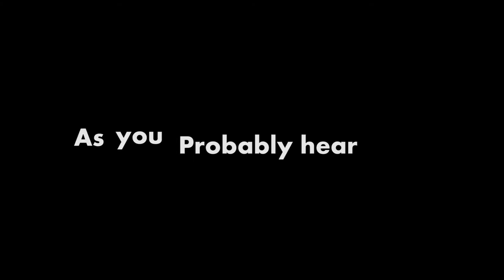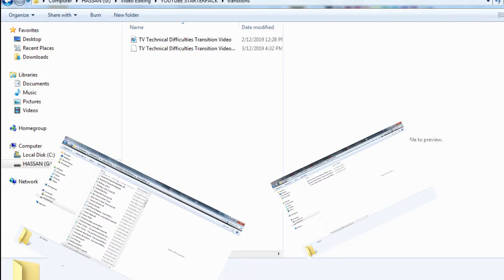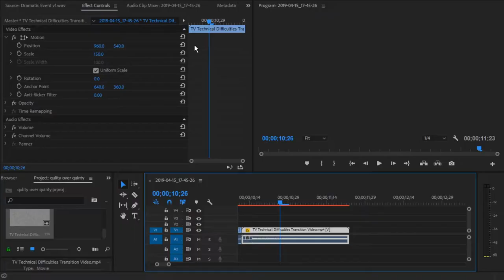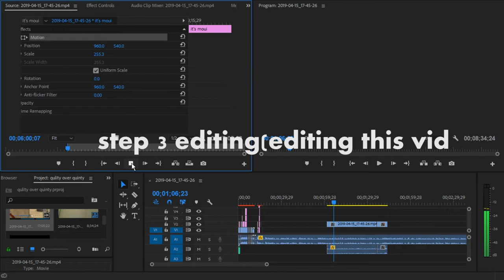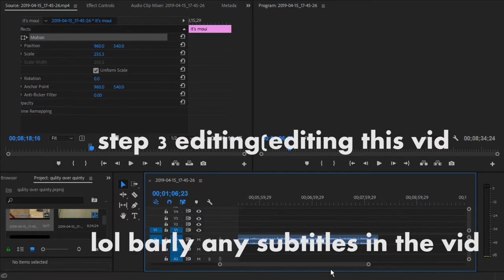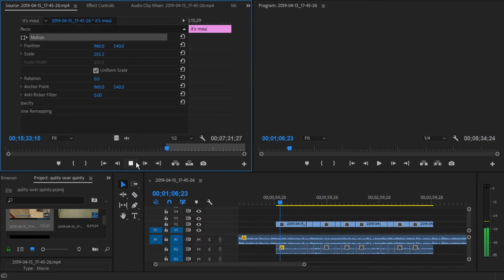Changing to upload Schedule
umm yeah so i beacially change my uplaod schedule and also i talk about what i ulually do when i make video...

anyway you are awesome you should feel awesome and yeah have the best of the rest of you day bye for now:D

Where you can find meXD